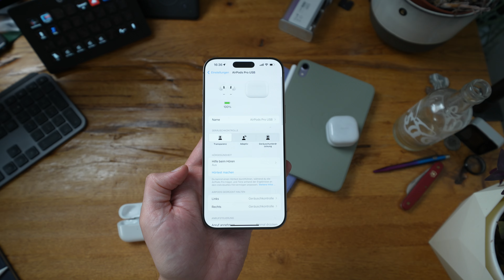Anleitung: So funktioniert Apples Hörtest für AirPods als Hörgeräte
AirPods Pro
iPhone 16 Pro
iPhone 16 Pro Max
iPhone 16
iPhone 16 Plus
Apple Watch 10 Titan
Apple Watch 10 Alu